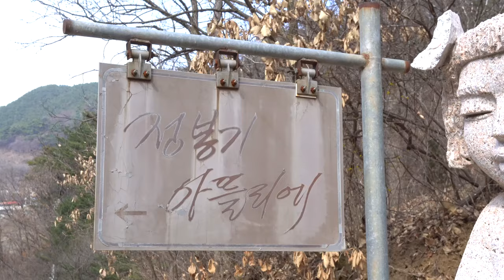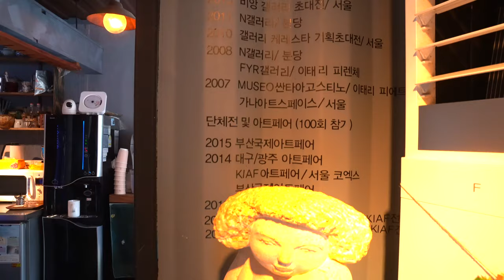[2023년 제39회 수안보온천제 홍보영상] 정봉기 조각가를 만나다 / 아뜰리에&미술관&카페 / 충청북도 충주시 수안보면 관동길 74-1